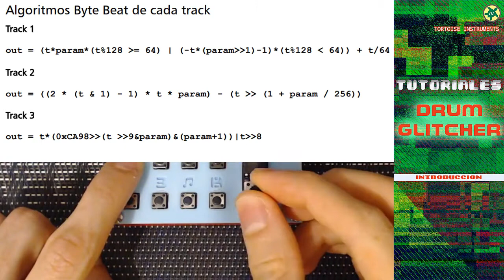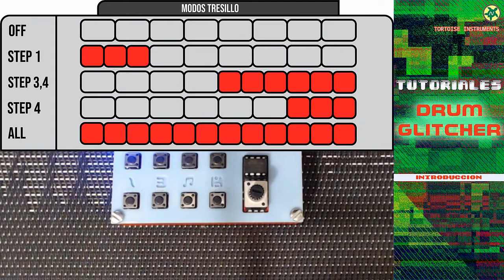Drum Machine 'Drum Glitcher' | Tortoise Instruments | Tutorial